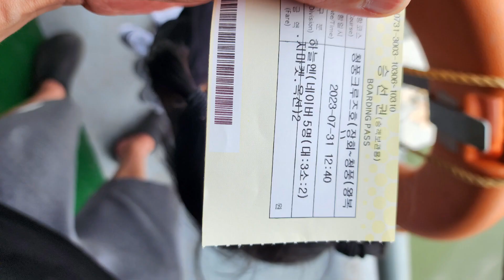RELAXING VIDEO|Chungju Lake & Ferry Ride (충주호) At Danyang City ❤️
Chungju is home to a host of different resorts offering spectacular views, hot springs, and when the weather is right, water sports and outdoor activities.
The city is known for their delicious food, I swear!!
1. galic treats (their known product)
garlic seasoned fried chicken, garlic cheese baguette, garlic chips, garlic waffle, garlic burger patties.
special rice wine (3 brews and various flavor) fried milk, fruit, and herb jellies.

they have water rafting, paragliding and the people and place are calm unlike the typical cities in Korea that constantly hurry.